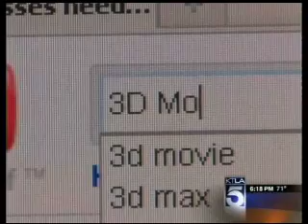3D Movies and Your Vision | KTLA5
Find out why you may feel sick or dizzy when watching 3D movies and what you can do about it.